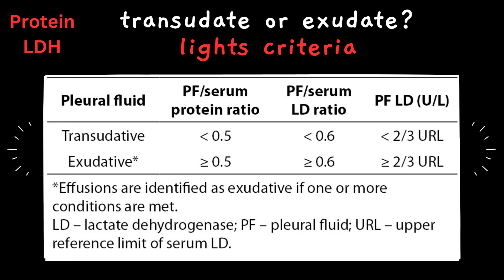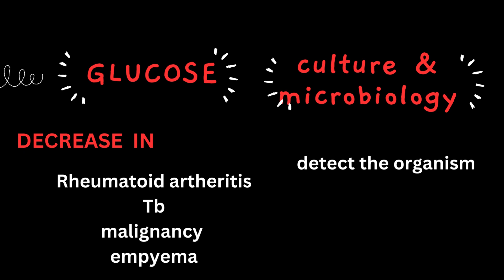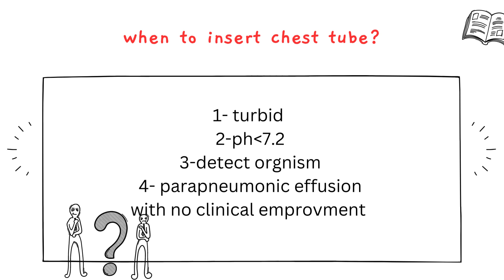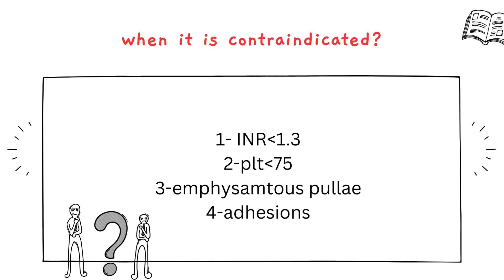pleural fluid analysis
رابط اشتراك القناة